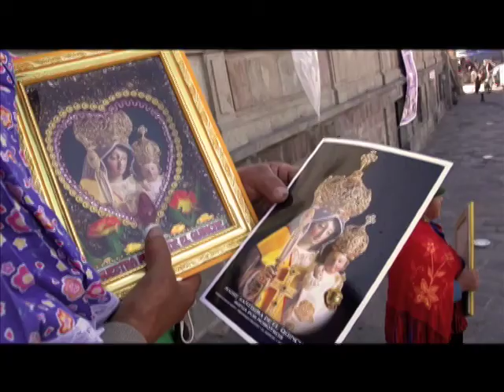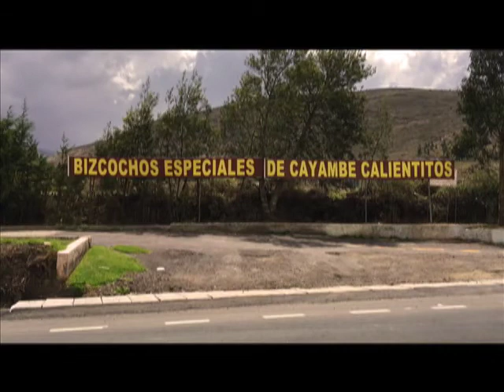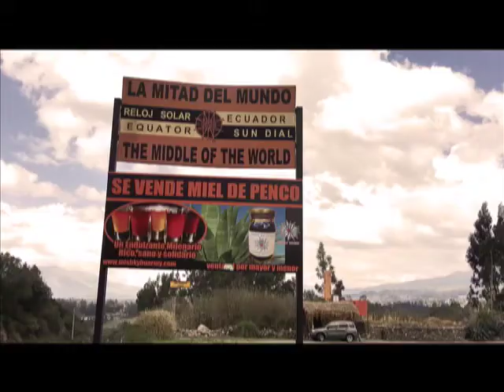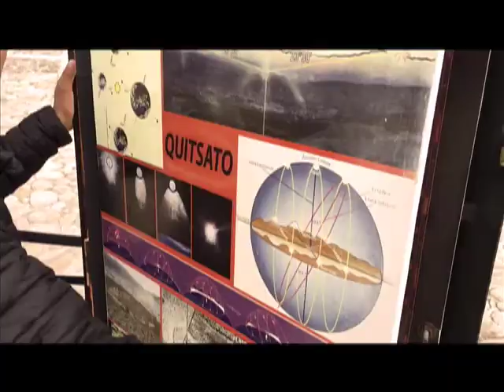PROGRAMA RODANDO ECUADOR 1/1